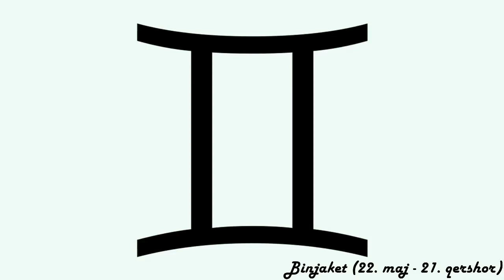Horoskopi ditor - (E Hënë - 3 Dhjetor 2018)